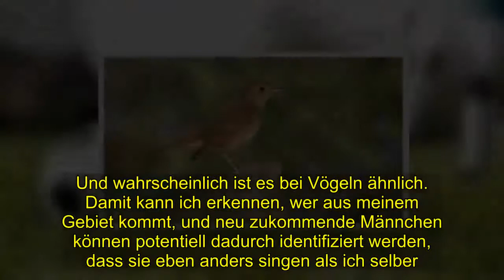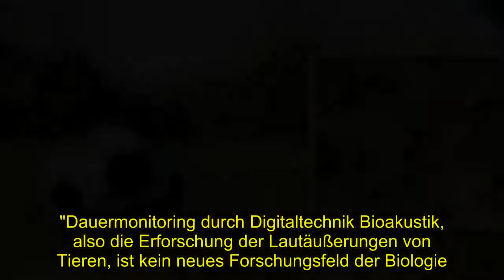Bioakustik - Die Dialekte der Nachtigall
[Tags], , Bioakustik Die Dialekte, Nachtigall
 So klingt der Gesang der Nachtigall. Doch Denise Bock interessiert sich nicht so sehr für die Schönheit des Gesangs, sondern für seine Varianz. Sie hat festgestellt, dass Berliner Nachtigall-Männchen über ein Repertoire von insgesamt 2000 Strophen verfügen - weitaus mehr, als man bislang gedacht hatte. Sie alle ergeben dennoch das typische Klangbild des Vogels, mit seinem Schlagen, Schluchzen und Ziehen. "Also eine Strophe ist im Mittel bei der Nachtigall so um drei bis fünf Sekunden lang, und die kann man dann noch unterschiedlich klassifizieren. Das heißt, es gibt Bass-Strophen, Pfeif-Strophen und Trill-Strophen, und die habe ich dann alle noch mal unterteilt im Hinblick auf die Elemente die gesungen werden."Die gängigsten Hits der regionalen Population Die junge Biologin promoviert im Bereich Bioakustik am Berliner Museum für Naturkunde über den Gesang der Nachtigall. Möglich wurde ihre Arbeit überhaupt erst durch ein Citizen-Science-Projekt. Über eine extra entwickelte App rief das Museum in diesem Frühjahr interessierte Bürgerinnen und Bürger dazu auf, überall in der Stadt den Gesang der Nachtigall aufzunehmen und über ihr Smartphone mit dem Museum zu teilen. Mit großem Erfolg, erzählt Projektleiterin Silke Voigt-Heucke. Über tausend Nutzer haben fast 2500 Aufnahmen gesendet. Die Daten werden nun wissenschaftlich ausgewertet. Erste Erkenntnisse: Ein Vogel aus dem Wedding schluchzt und schlägt anders als beispielsweise ein Vogel aus Neukölln. Junge Männchen haben im ersten Jahr noch ein sehr großes Repertoire, erläutert Voigt-Heucke. Doch je älter sie werden, desto mehr schwenken sie ein auf die gängigsten Hits ihrer regionalen Population. "Das ist so ein bisschen wie bei uns Menschen. Ein Dialekt gibt uns ja auch eine regionale Identität. Das heißt in Berlin spricht man anders als in Bayern und das gibt uns ein Identitätsgefühl. Und wahrscheinlich ist es bei Vögeln ähnlich. Damit kann ich erkennen, wer aus meinem Gebiet kommt, und neu zukommende Männchen können potentiell dadurch identifiziert werden, dass sie eben anders singen als ich selber."Dauermonitoring durch Digitaltechnik Bioakustik, also die Erforschung der Lautäußerungen von Tieren, ist kein neues Forschungsfeld der Biologie. Doch seit einigen Jahren werden bioakustische Methoden auch für die Forschung selber eingesetzt – hochempfindliche Mikrofone spielen zunehmend eine Rolle etwa im Bereich der Zugvogelforschung oder sogar im Naturschutz. Das hat viel mit der technischen Entwicklung zu tun, sagt Karl-Heinz Frommolt, Leiter der Fachgruppe Bioakustik in der Deutschen Ornithologen-Gesellschaft. "Erst die Digitaltechnik mit großen Speicher-Kapazitäten und geringem Energieverbrauch hat es möglich gemacht, dass man wirklich lange kontinuierlich aufzeichnen kann und damit ein Dauermonitoring durchführen kann, wie wir das hier hatten, die Erfassung von den Flugrufen oder die Erfassung nächtlicher Aktivitäten."Akustisches Monitoring zum Schutz des Wachtelkönigs Beispiel: Akustisches Mon